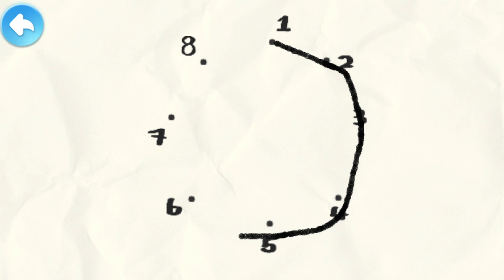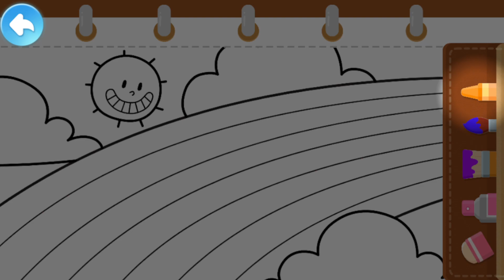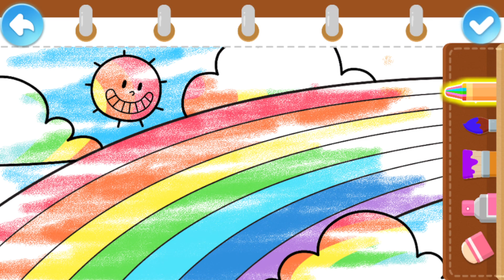Why Rainbow Appears After the Rain? Learn With Kiki - BabyBus Kids Science #2 - Babybus Game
FUN SCIENTIFIC EXPERIMENTS
We've prepared lots of scientific experiments for kids: exploring static electricity, watching the ice, creating rainbows, making a balloon boat and more! While doing their own experiments, kids can learn a variety of scientific knowledge more intuitively and easily!

Many more interesting science activities are waiting for you in BabyBus Kids Science, so come and explore!

FEATURES:
- 64 mini-games to inspire kids' interest in science;
- 11 scientific topics such as natural phenomena, knowledge of the universe and more;
- Learn about science from 24 experiments;
- Explore scientific questions while having fun;
- Encourages children to develop the learning habit of questioning, exploration and practice;
- Supports offline mode;
- Supports to limit the amount of time your kids spend on it.